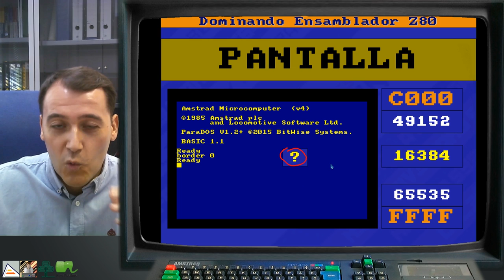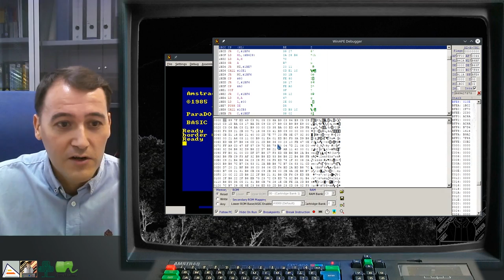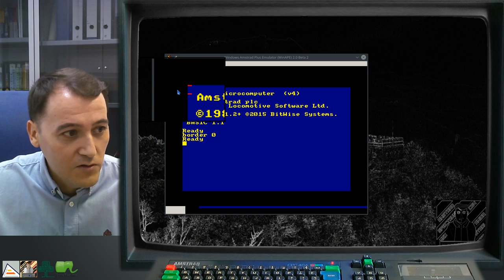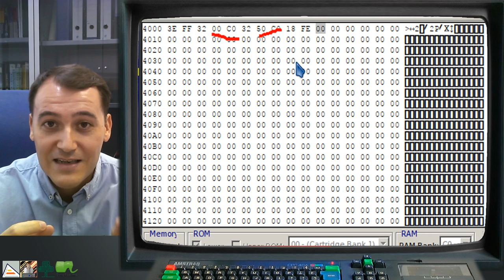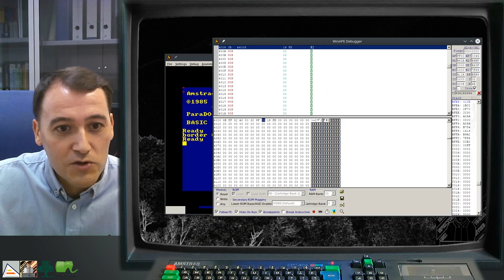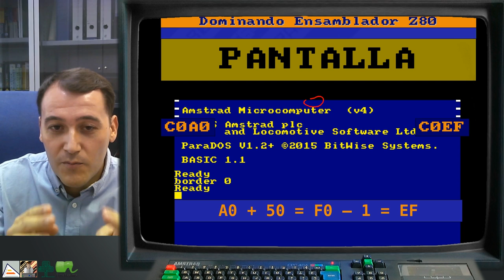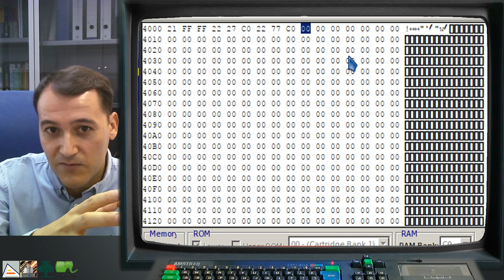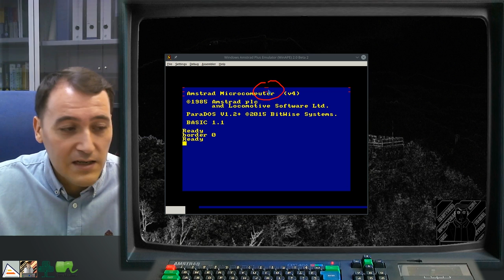[DEZ80 1.P09] EJEMPLO: Pintando por la pantalla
Video de Ejemplo que muestra cómo pintar píxeles por distintas zonas de la pantalla y cómo saber ubicar de forma práctica las localizaciones de pantalla.